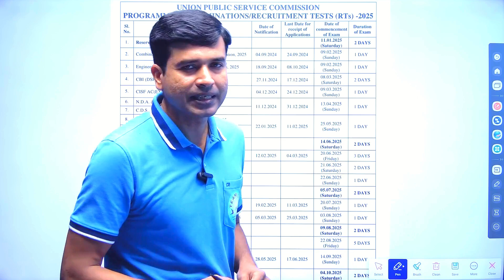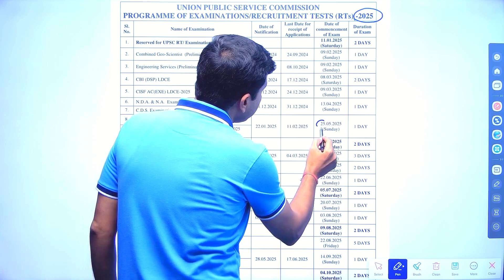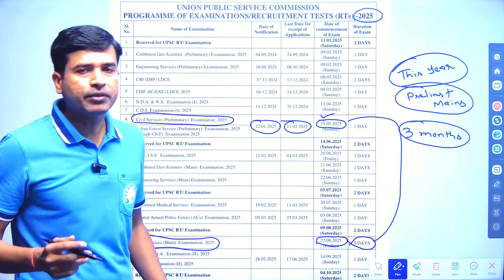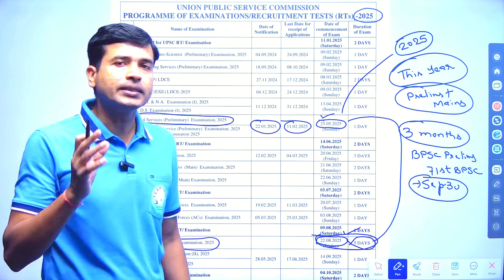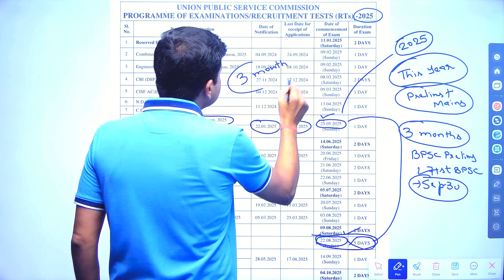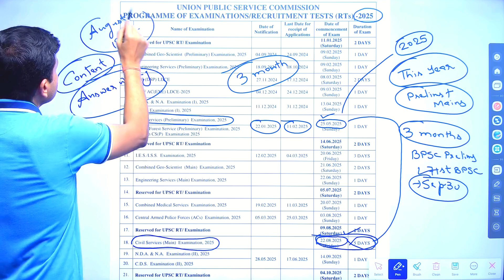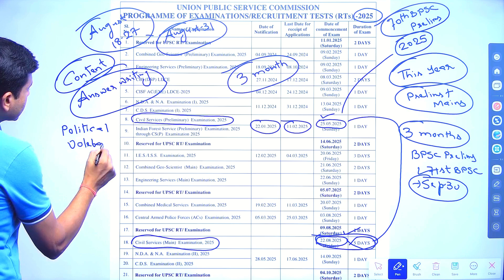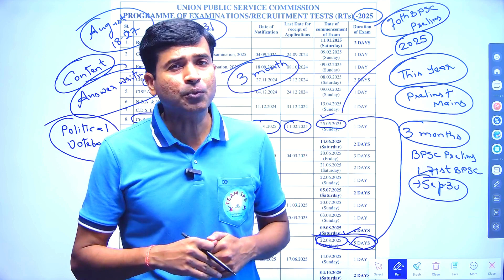An Update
About This Video :
upsc exam calender 2025
impact on bpsc exam
right strategy to clear both upsc & bpsc exams
TEAM IAS LEARNING APP :